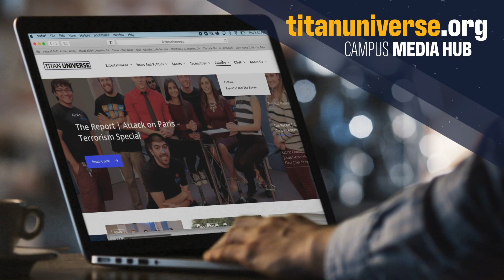Titan Sports | April 29, 2024 | Steph Curry Player of the Year, NFL Draft, and more!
Welcome to Titan Sports where our hosts Noah Segovia, Francisco Molina, Colin Costigan, and Eddie Bruegger recap and provide news about past, present, and future sports events from around the nation & world.

00:00 | Welcome
00:26 | NFL Draft
01:16 | Curry Clutch Player of the Year
02:39 | Forward in the Playoffs
04:07 | Softball Series
05:12 | ASU vs. CSUF Baseball
08:07 | Roundtable Discussion
19:28 | Goodbye

Follow our anchors on Instagram!
Colin Costigan - @colin_la22
Noah Segovia - @noah_segovia33
Francisco Molina - @francisco.joel_molina01
Eddie Bruegger - @eddie.bruegger